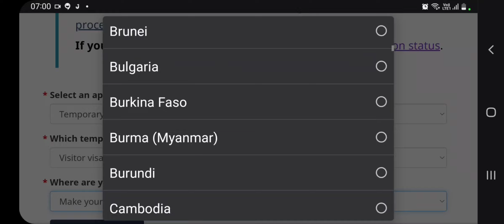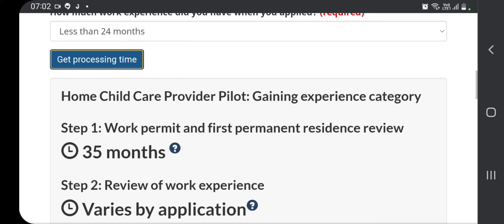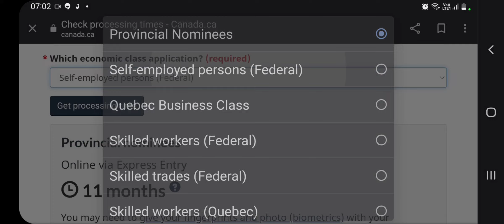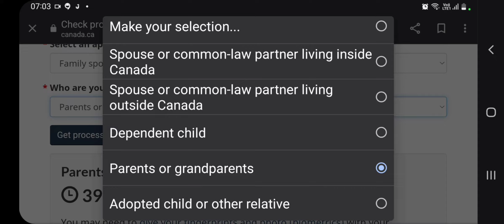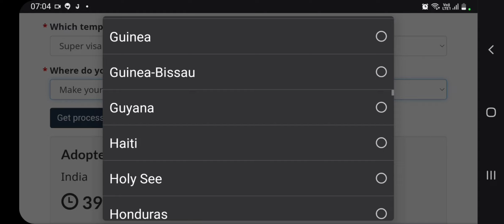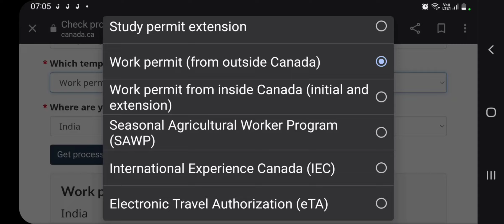Canada IRCC New Update Canada Visitors, Worker, Study, SOWP, Nanny, PR Processing time Update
CANADA IMMIGRATION APPLICATION PROCESSING TIME NEW UPDATE | IRCC | CANADA VISA | CANADA NEWS

CANADA IMMIGRATION APPLICATION PROCESSING TIME NEW UPDATE |

CANADA IMMIGRATION APPLICATION PROCESSING TIME NEW UPDATE | IRCC | PPR| CIC NEWS | CANADA NEWS

Like and subscribe for more videos Regarding Canadian Immigratio Canada : File Processing Time New Update | Canada Visa | Canada Pr | IRCC |Canada Immigration 2023 |Breaking News : Canada : File Processing | Canada Immigration News|PR| Canada Visa Update

Canada : File Processing Time | Canada Immigration News | IRCC | Canada Visa Updates 2023